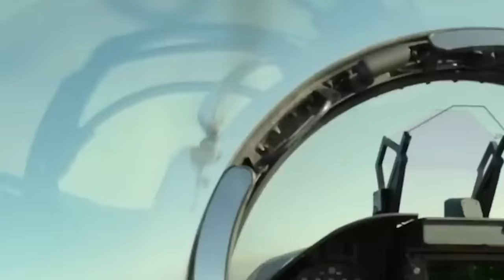TOP GUN 3 Teaser (2024) With Tom Cruise & Monica Barbaro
About:
Top Gun is a 1986 American action film directed by Tony Scott, and produced by Don Simpson and Jerry Bruckheimer, in association with Paramount Pictures. The screenplay was written by Jim Cash and Jack Epps Jr., and was inspired by an article titled "Top Guns", written by Ehud Yonay and published in California magazine three years earlier. The film stars Tom Cruise and Kelly McGillis, with Val Kilmer, Anthony Edwards, and Tom Skerritt in supporting roles. Cruise plays Lieutenant Pete "Maverick" Mitchell, a young naval aviator aboard the aircraft carrier USS Enterprise. He and his radar intercept officer, Lieutenant (junior grade) Nick "Goose" Bradshaw (Edwards), are given the chance to train at the US Navy's Fighter Weapons School at Naval Air Station Miramar in San Diego, California.

Top Gun was released on May 16, 1986. Upon its release, the film received mixed reviews from film critics. Four weeks after release, the number of theaters showing it increased by 45 percent. Despite its initial mixed critical reaction, the film was a huge commercial hit, grossing $357 million globally against a production budget of $15 million. Top Gun was the highest grossing domestic film of 1986. The film maintained its popularity over the years and earned an IMAX 3D re-release in 2013. Additionally, the soundtrack to the film has since become one of the most popular movie soundtracks to date, reaching 9× Platinum certification. The film won both an Academy Award and a Golden Globe for "Take My Breath Away" performed by Berlin. In 2015, the United States Library of Congress selected the film for preservation in the National Film Registry, finding it "culturally, historically, or aesthetically significant". A sequel, titled Top Gun: Maverick, released 36 years later on May 27, 2022 and surpassed the original film both critically and commercially.